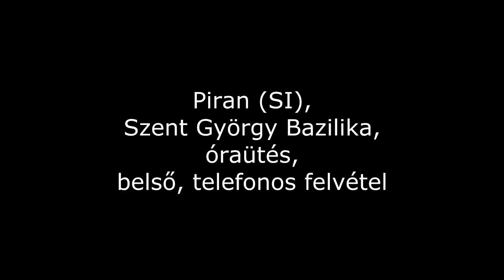Piran (SI), Szent György templom, óraütés